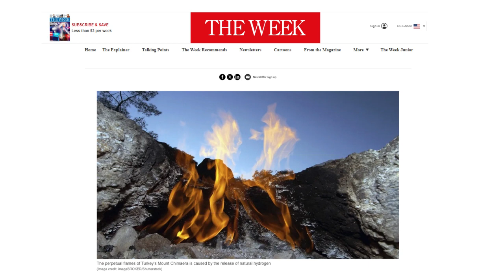What are the Color Classifications of Hydrogen Fuels?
Topics on the show today:
✅ What are the differences in the color classifications of hydrogen fuels?
✅ What are those color classifications?
✅ Big discovery of “gold” hydrogen pockets in Northern France
✅ The importance of static electricity containment with hydrogen fueling
✅ What country released 10,000 hydrogen-powered cars into the market?
✅ More…

Click below for a money-back guarantee of at least 10% better fuel economy running diesel, biodiesel, or renewable diesel.
✅ Measured case studies show average 26.73% fuel economy gains
✅ 6-in-1 green fuel technology, support, and engineering analysis included
✅ Burn fuel more completely, reduce emissions, and reduce repairs
✅ Over 60,000,000 gallons of fuel treated
✅ EPA-certified products compliant with Magnuson Moss Warranty Act

We are excited to partner with Michael Vincent on fuel economy improvement, emissions reduction, and plastics waste reduction with monetary gains for companies and individuals.

Companies save money.  The environment gets cleaner.  We extend our missions outreach to help more people in need of resources.  Winner winner winner.

Andy Hedrick
CEO – Green Path Tech / Trucking Tower